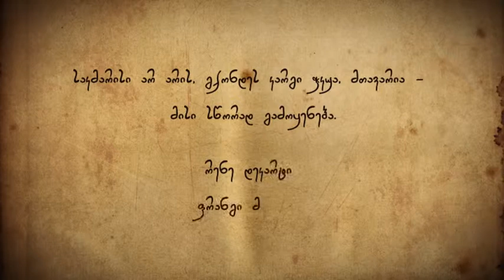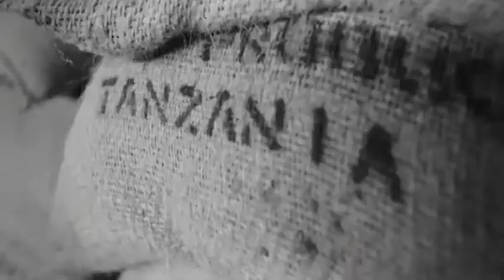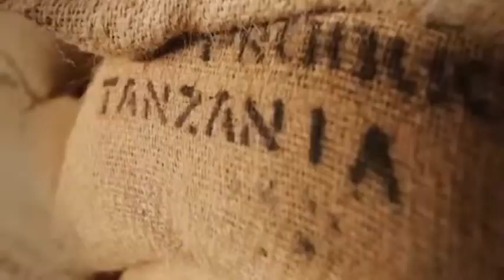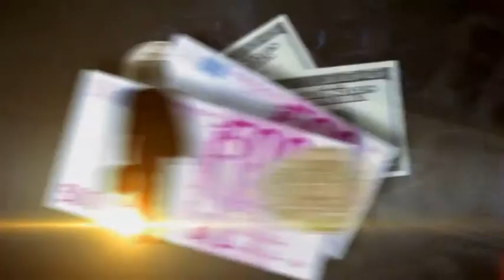დიდი ბიზნესი _ LUIGI LAVAZZA - historu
palitra TV 2014